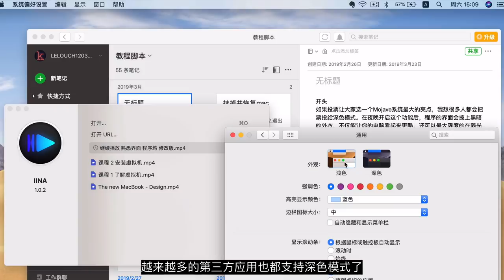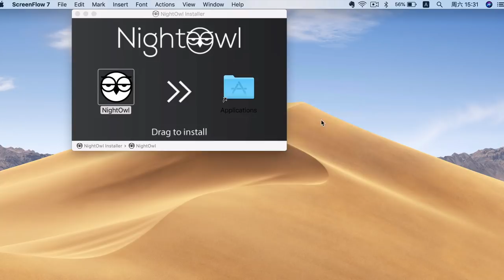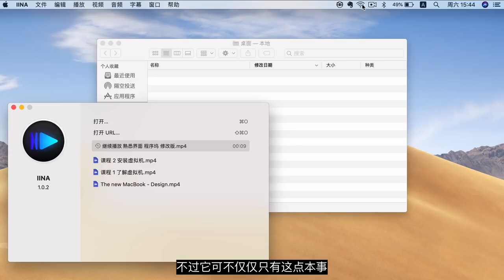拯救Mojave深色模式的神器----NightOwl猫头鹰